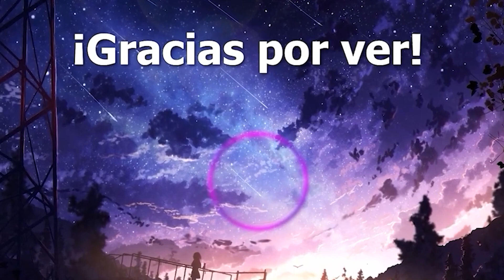🐰CONSIGUE LAS NUEVAS 4 ESCALERAS de Steep Steps🐮Roblox|LMAU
LINK DEL SERVIDOR

En este video les enseñare a conseguir las nuevas 4 escaleras completamente gratis de steep steps!

steep steps en español, steep steps, nuevas escaleras steep steps, escaleras gratis steep steps.